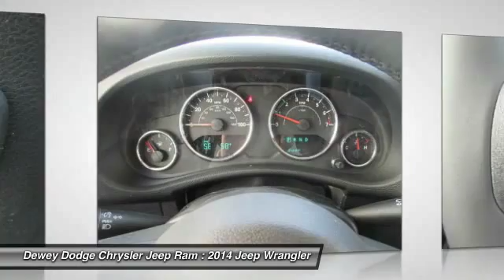2014 Jeep Wrangler Ankeny IA D14933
2014 Jeep Wrangler Unlimited Sport

Dual Top Group, Power Convenience Group (Power Heated Mirrors, Power Locks, Remote Keyless Entry, and Security Alarm), Trailer Tow Group (Class II Receiver Hitch and Trailer Tow w/4-Pin Connector Wiring), 3.73 Rear Axle Ratio, Alpine Premium Audio System, Auto-Dimming Mirror w/Reading Lamp, Chrome/Leather Wrapped Shift Knob, Deep Tint Sunscreen Windows, Leather Wrapped Steering Wheel, and Quick Order Package 24S. Dewey Dodge Chrysler Jeep is proud to offer this outstanding-looking and fun 2014 Jeep Wrangler to excite your senses. Life is full of disappointments, but at least this terrific Jeep Wrangler will always be there for you and never let you down.